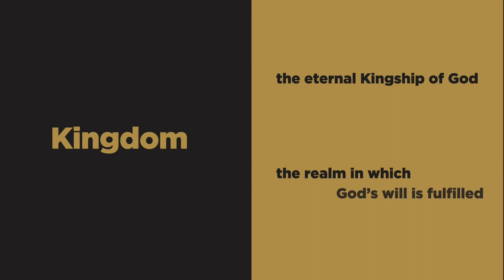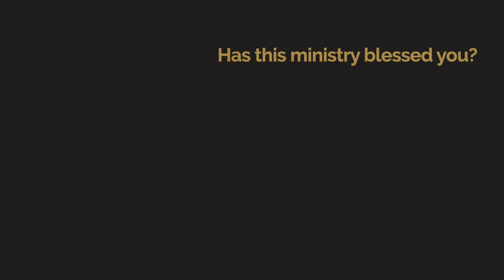Heaven's Response to Bold Declarations: The KitchenAid Testimony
The words you say have the power to shape your future. Chris and Lisa Cree discuss the importance of aligning our words with the truth of God's Word. They share personal testimonies, insights on the role of angels, and emphasize the impact of declarations in manifesting God's blessings in our lives.